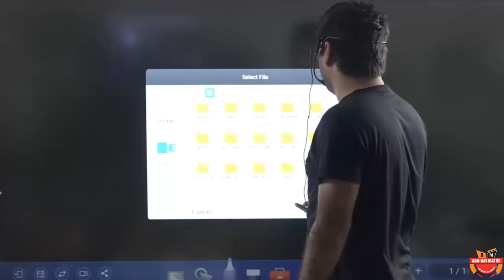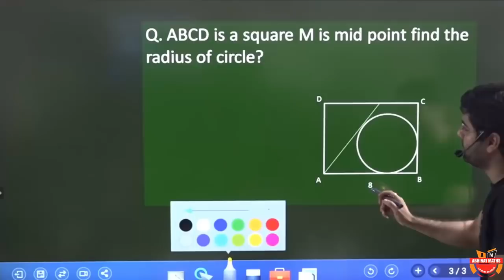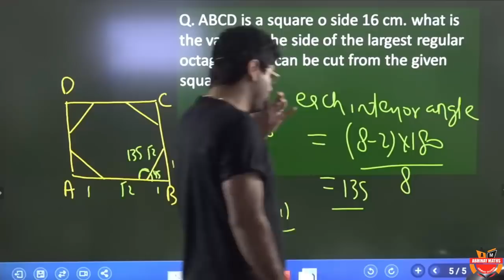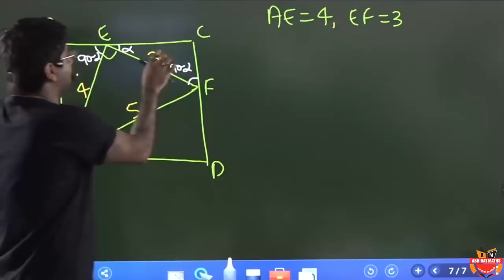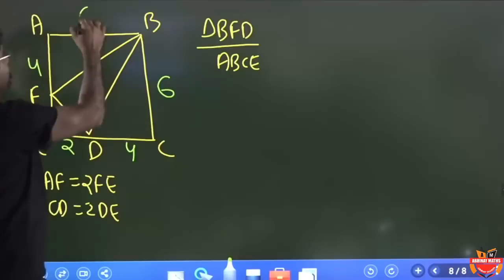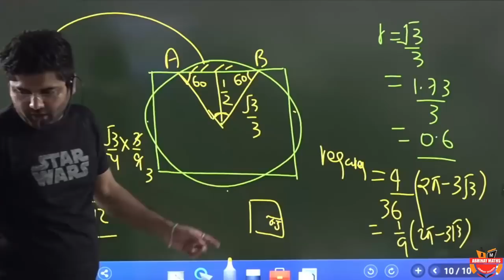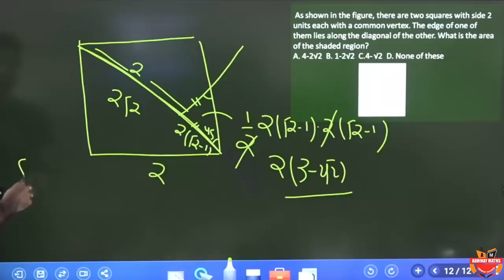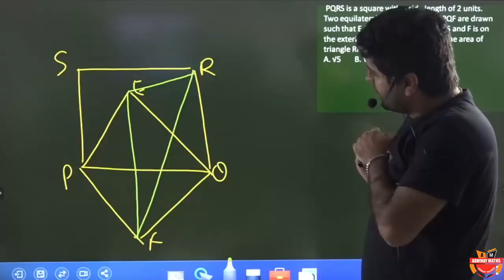Unique Questions of Quadrilateral - PART-4 BY ABHINAY SHARMA- Part-4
👉🏻88 Days Maths Special (Live + Recorded) by Abhinay Sir Foundation course Arithmetic to Advance
 In these courses Abhinay sharma will cover all topics from theory to practice clearing all the basics of Quantative Aptitude.

Complete course on Arithmetic
Course start date- 12 Aug
Time-8 pm
Duration-70hrs
Link to enroll-

Complete course of Advanced Maths
Course start date- 26 Oct
Time-8 pm
Duration-80hrs
Link to enroll-

For more fun related content . Join me on instagram